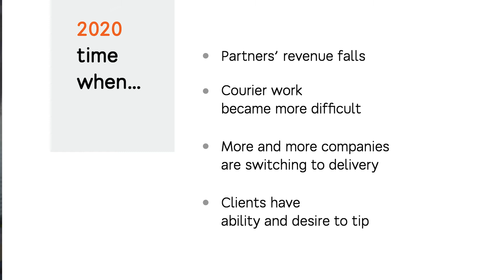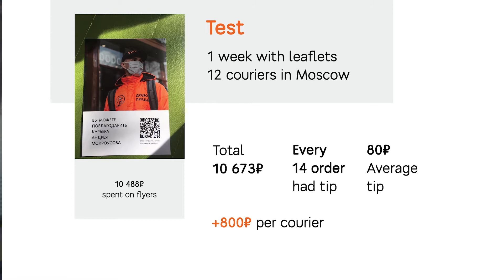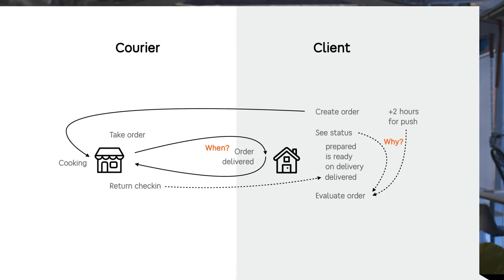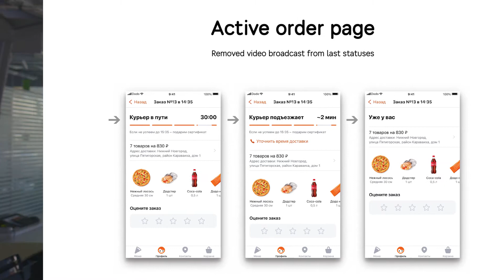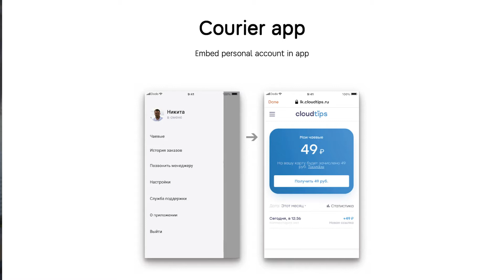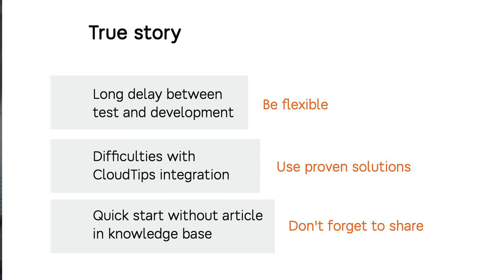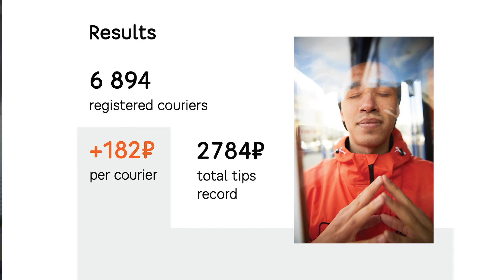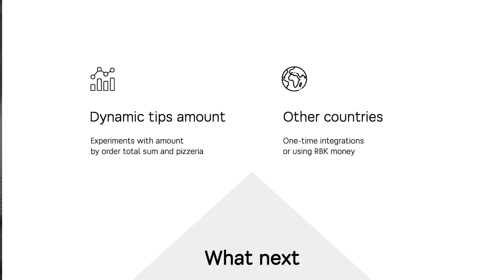How we implemented digital tipping for couriers, and what challenges we faced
Speaker - Alexander Stolyarov, Product owner, Customer value management